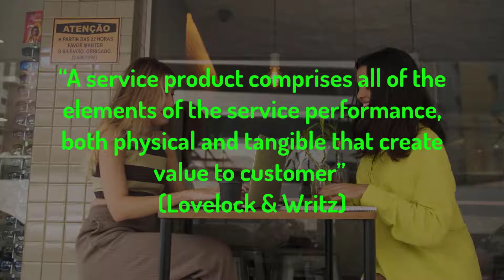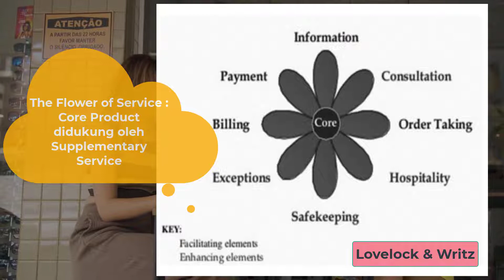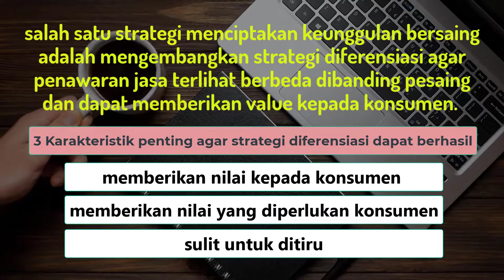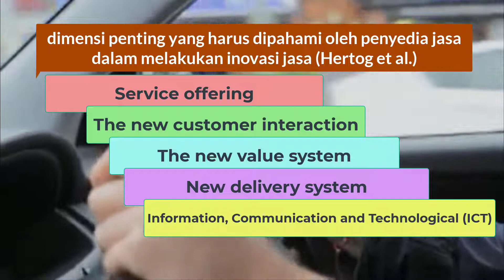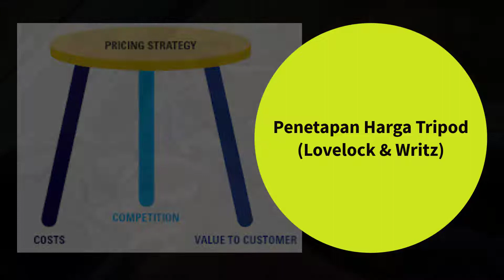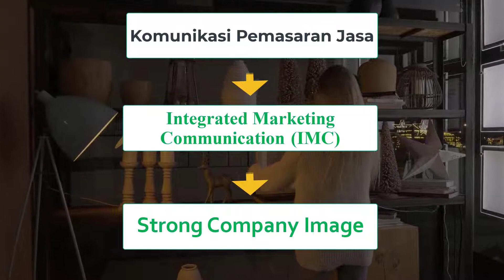Bauran Pemasaran Jasa (Pendekatan Tradisional)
Untuk memenangkan persaingan, penyedia jasa harus dapat menghasilkan produk jasa yang dapat menciptakan value proposition melalui integrasi tiga komponen yaitu : 1) produk inti (core product), 2)jasa pendukung (service supplementary) dan 3) proses penghantaran (delivery process).